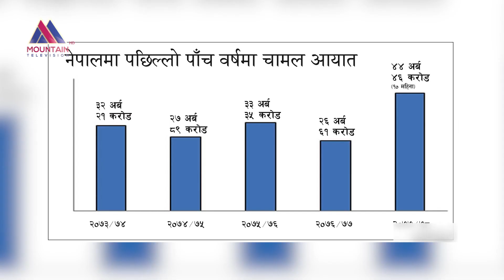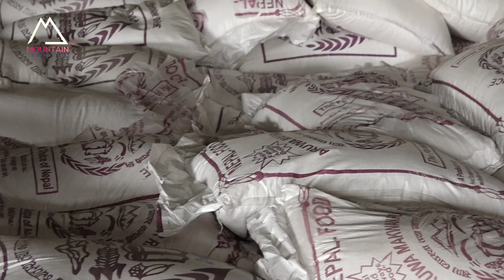कृषि प्रधानदेश नेपाल खाद्यान्नमा समेत परनिर्भर